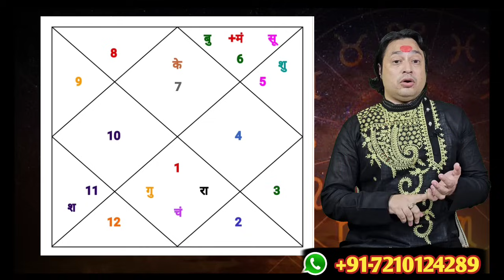Tula Rashi October 2023 ll तुला राशि अक्टूबर 2023 ll Astro aaj